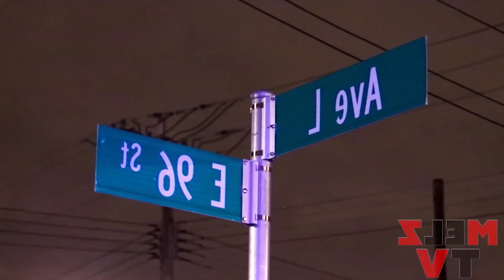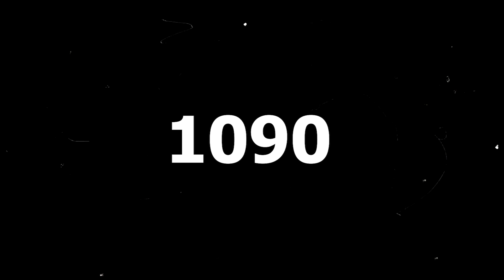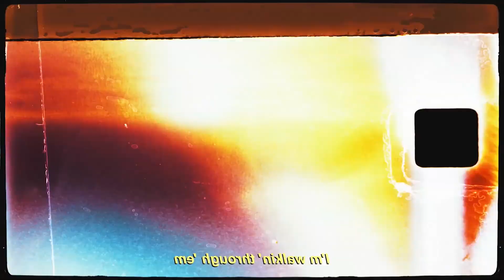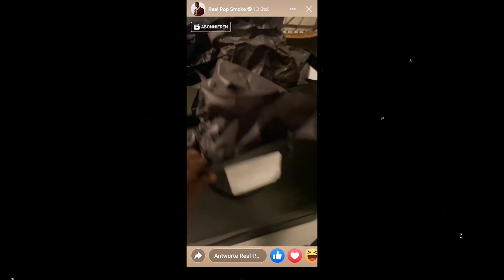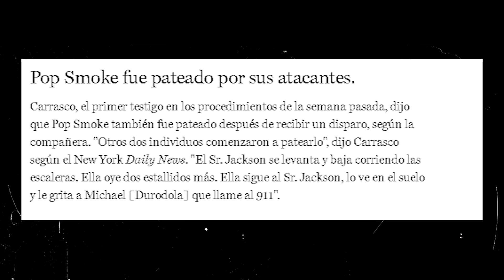POP SMOKE: LA VOZ DEL MILENIO (DOCUMENTAL)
CANAL SECUNDARIO (Video Hoy): @BlackieCondones

Desde sus humildes comienzos en Brooklyn, Nueva York, hasta su ascenso meteórico en la escena musical, Pop Smoke dejó una huella imborrable en el mundo del rap. A través de su estilo único y su voz distintiva, redefinió el sonido del drill y llevó el género a la vanguardia del panorama musical.

Descubre cómo Pop Smoke superó los obstáculos de su juventud en las calles de Brooklyn y se abrió camino en la industria musical. A pesar de enfrentar desafíos y controversias, su talento innato y su carisma lo llevaron a colaborar con grandes nombres del hip hop y a construir una sólida base de seguidores.

En este video, exploraremos los momentos clave de su carrera, desde el lanzamiento de su álbum debut "Meet The Woo" hasta su trágica y prematura muerte. También analizaremos su impacto en el género, cómo popularizó el sonido del drill y revitalizó la escena musical de Nueva York.

No te pierdas esta oportunidad de conocer la historia detrás del fenómeno que fue Pop Smoke. Únete a nosotros para rendir homenaje a un talento perdido demasiado pronto y descubrir por qué su legado sigue resonando en la música de hoy.

Si deseas apoyar al canal, de modo que yo pueda seguir trayendo videos como este mas seguido, solo basta con tu suscripcion.

Descargo de Responsabilidad: Este video puede contener material protegido por derechos de autor, el uso de cual se realiza bajo el principio de 'fair use' (uso legítimo) de conformidad con la Sección 107 de la Ley de Derechos de Autor de los Estados Unidos.